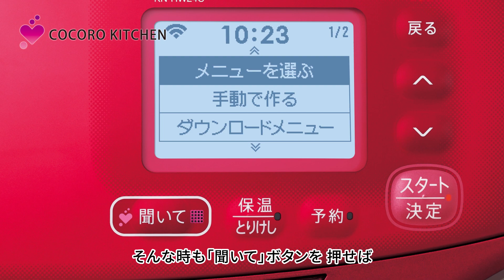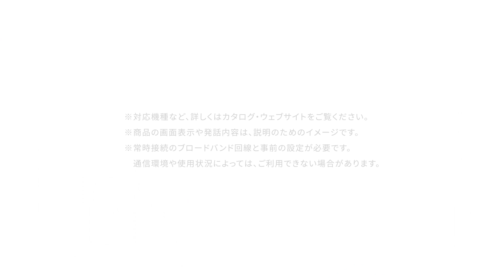COCORO KITCHEN／ホットクック：シャープ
ホットクックとスマートフォンをおうちの無線LANにつなぐと、メニューの検索・提案を音声や画面で案内します。また、使うほどに家族の嗜好や利用状況を学習し、よりあなたにぴったりのメニューを提案してくれます。
具体的な例を動画でご紹介します。
ホットクックがあなたに、ココロくばり。煮物料理をスマートに。